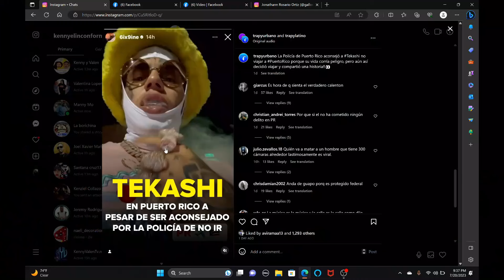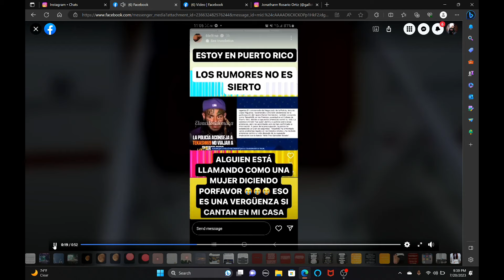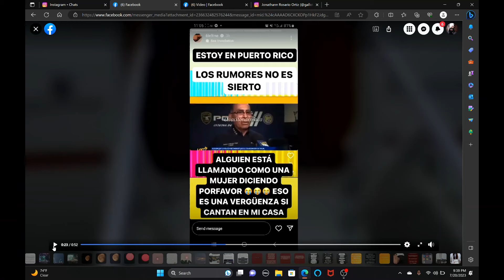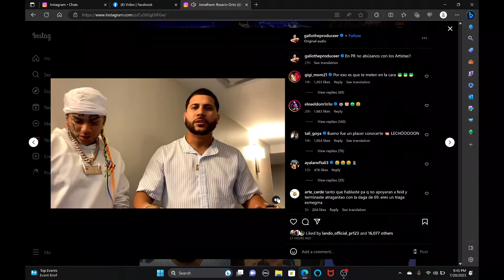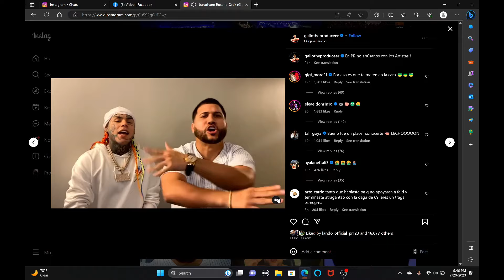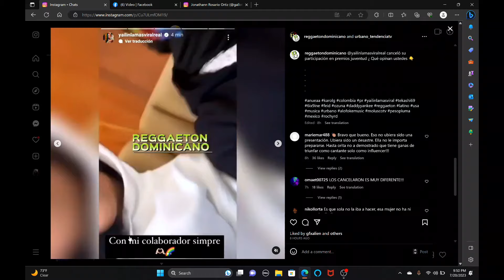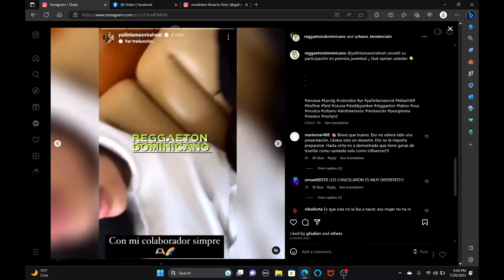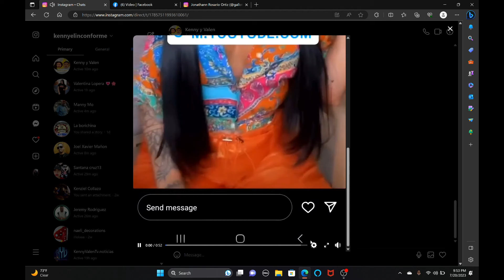6IX9INE Es Nongrato En Puerto Rico Lo Botan Como Basura